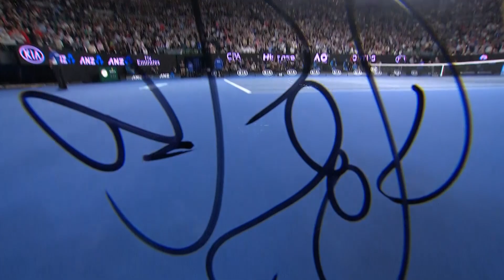Federer v Wawrinka: As it happened | Australian Open 2017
Take a look back at the semifinal match between Roger Federer and Stan Wawrinka at the 2017 Australian Open.